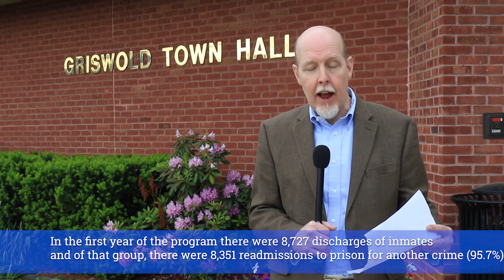State Senator Joe Markley Capitol Update 6 6 18